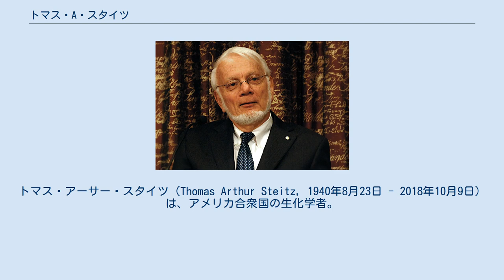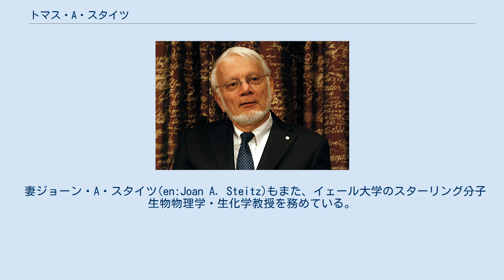トマス・A・スタイツ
ハワード・ヒューズ医学研究所の人物
トマス・アーサー・スタイツ（Thomas Arthur Steitz, 1940年8月23日 - 2018年10月9日）は、アメリカ合衆国の生化学者。
イェール大学およびハワード・ヒューズ医学研究所にてスターリング分子生物物理学・生化学教授。
2009年、リボソームの構造と機能に関する研究の功績によりノーベル化学賞をヴェンカトラマン・ラマクリシュナン、アダ・ヨナスと共同受賞した。
 ウィスコンシン州のミルウォーキーに生まれる。
学部時代にローレンス大学で化学を学んだ後、ハーバード大学に進学し、1966年には生化学・分子生物学で博士号を取得した。
ケンブリッジ大学のMRC分子生物学研究所でジェーン・コフィン・チャイルズ博士研究員職に就任し、1967年から1970年までポスドク研究員として勤務した。
また、メイシー・フェローとしてゲッティンゲン大学で1976年から1977年まで研究活動を行った他、1984年から1985年までカリフォルニア工科大学でフェアチャイルド・スカラーとして勤務した。
 妻ジョーン・A・スタイツ(en:Joan A. Steitz)もまた、イェール大学のスターリング分子生物物理学・生化学教授を務めている。
コネチカット州ブランフォードで死去。